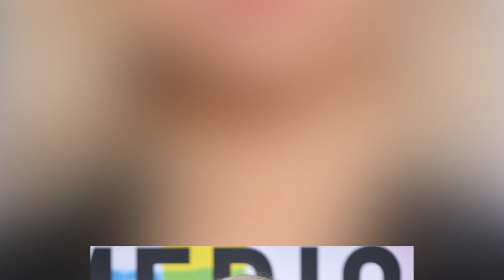Selena Gomez ignored Justin Bieber while walking in NYC alone